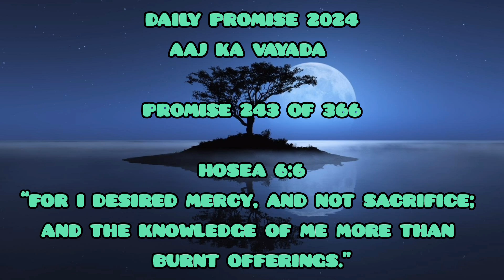Aaj Ka Vayada | Daily Promise (243 of 366)